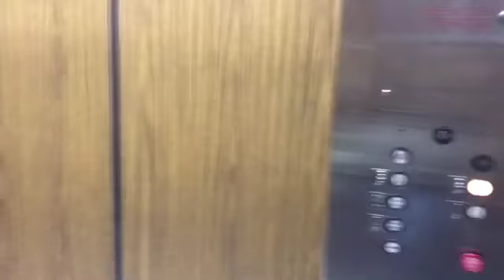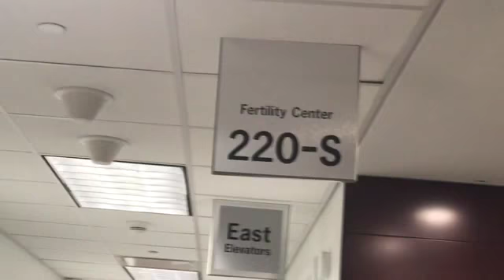IVF PROTOCOL | Frozen Embryo Transfer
This is my IVF/ frozen embryo transfer protocol. The meds I will be using as well as my timeline. So excited to be sharing another IVF journey!

ABOUT ME & MY CHANNEL:
I am a Momma, Wife & Business Owner who lives in the Cleveland, Ohio area. My husband Matt an I struggled with infertility for 6 years before conceiving our daughter after IVF. We are currently in the process of TTC baby #2 through a FET. I post encouraging videos about being a Mom, struggling with infertility, going through IVF, some DITL and lifestyle videos and hopefully soon our pregnancy journey! We hope you will join us!